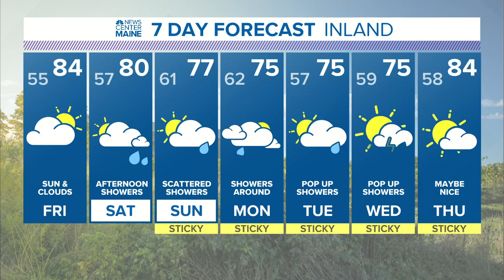NEWS CENTER Maine Weather Video Forecast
NEWS CENTER Maine Weather Video Forecast Updated Thursday June 25, 2020 6:15 p.m.